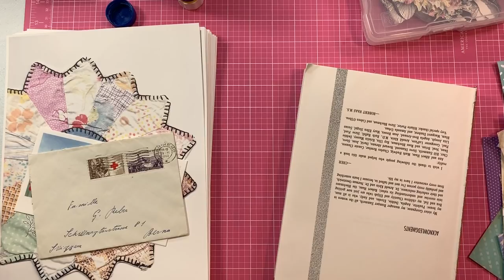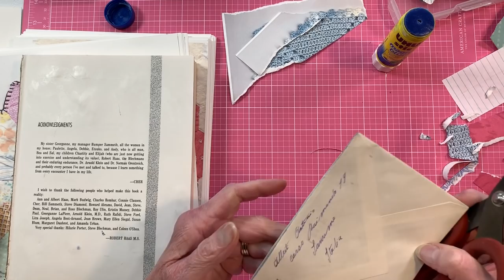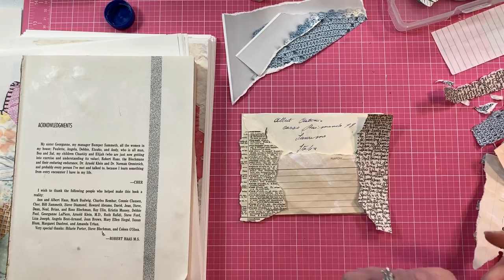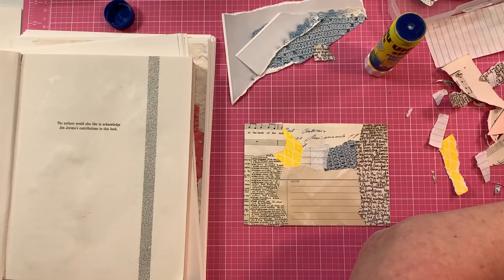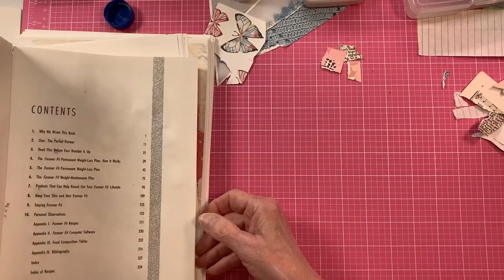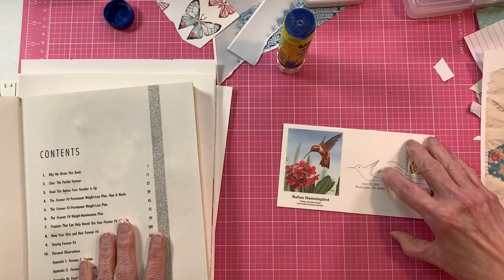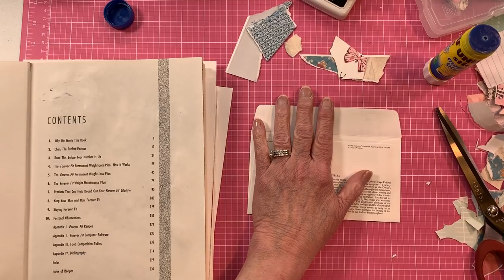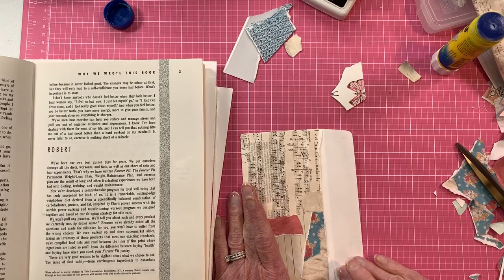Collaging Vintage Envelopes